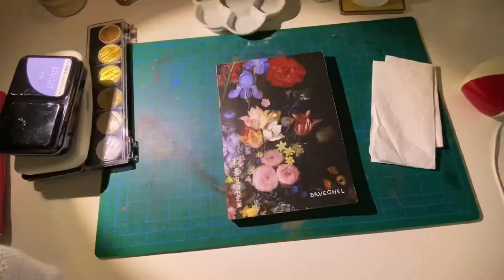دماء نبيلة ||Nobel Blood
رسمة جديدة أتمنى تنال على إعجابكم، الفيديو بالصدفة صار أطول هالمرة و لكن التعديل تعبت عليه